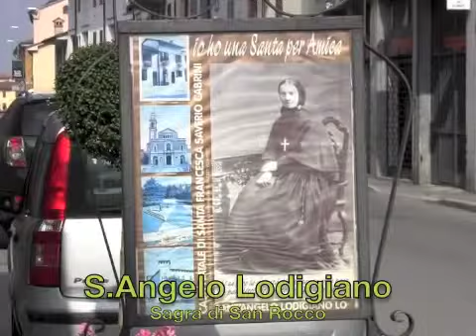Oggi Notizie Sera, 3 settembre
Telegiornale della sera del Lodigiano e della Lombardia